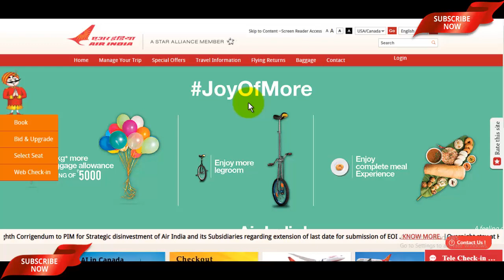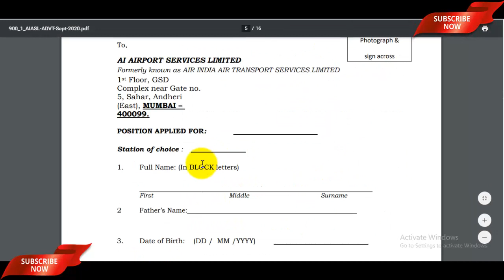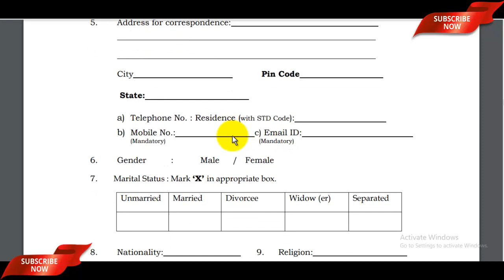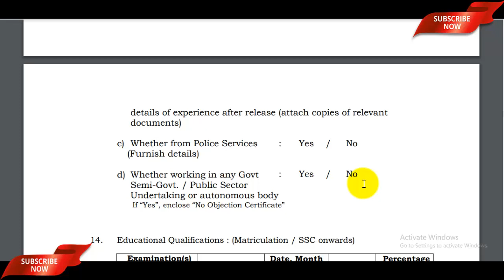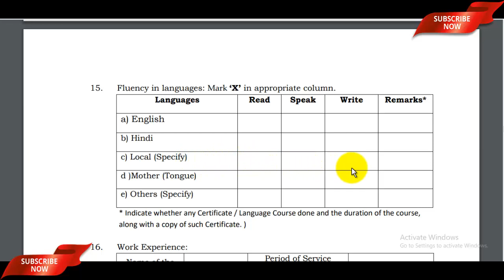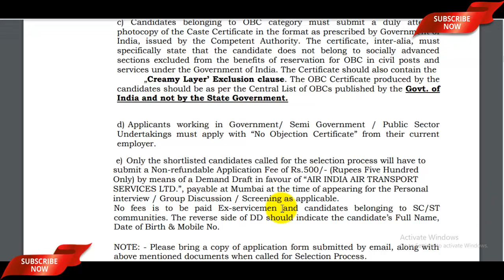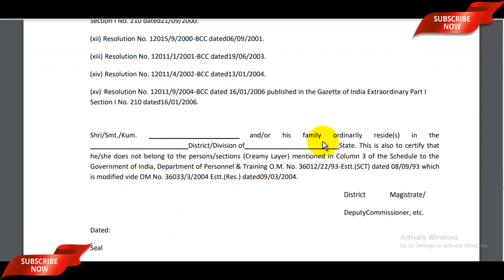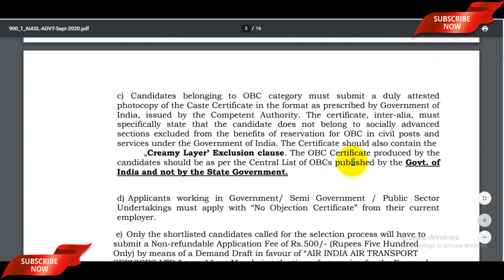Air India Online Form 2020 Kaise Bhare | How to Fill AAI Online Form 2020 - Step By Step देखें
Air India Online Form 2020 Download Form PDF-